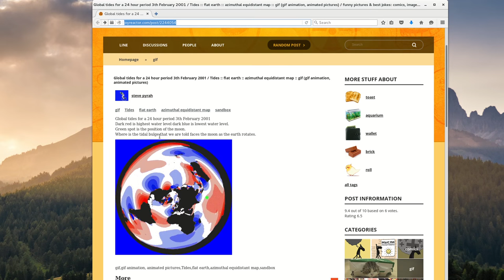Flat Earth Debunked!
Tides debunk Flat Earth!